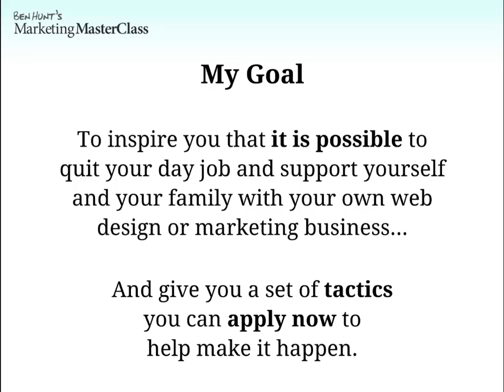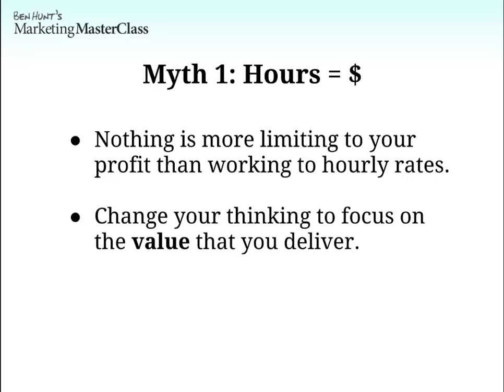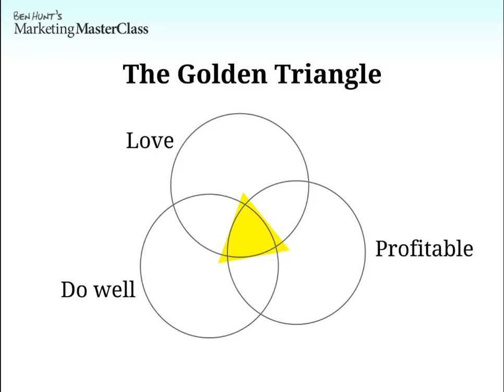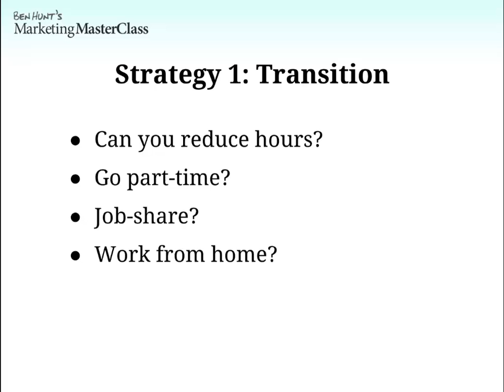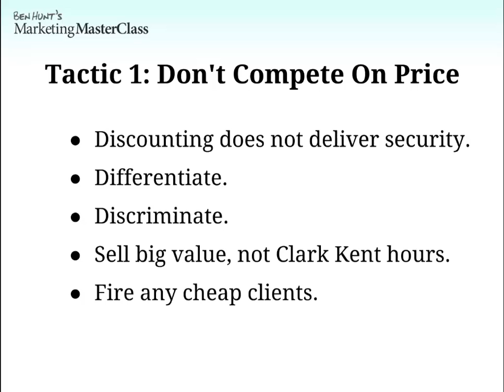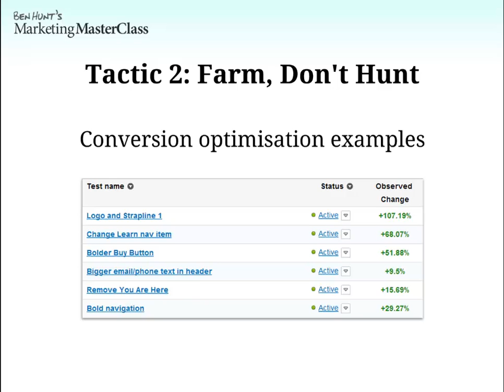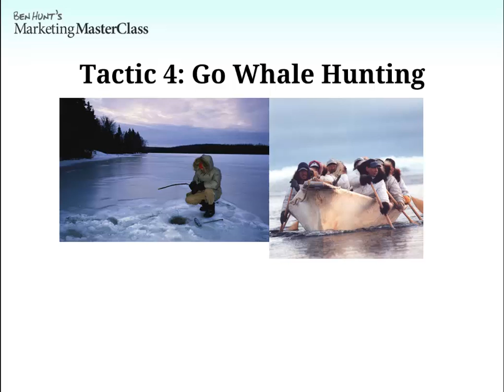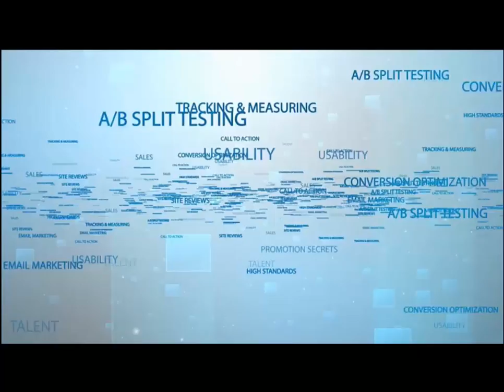Ben Hunt's Marketing MasterClasses #3: Quit Your Day Job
How can you actually quit your day job and move into web design or marketing full-time?